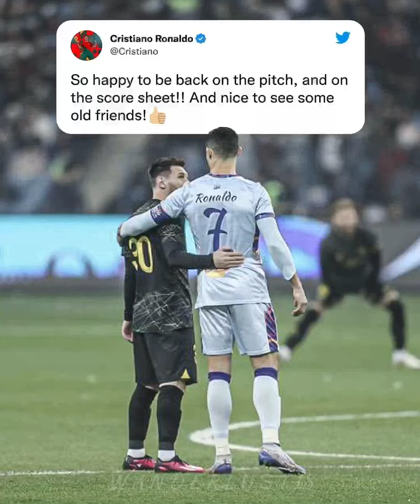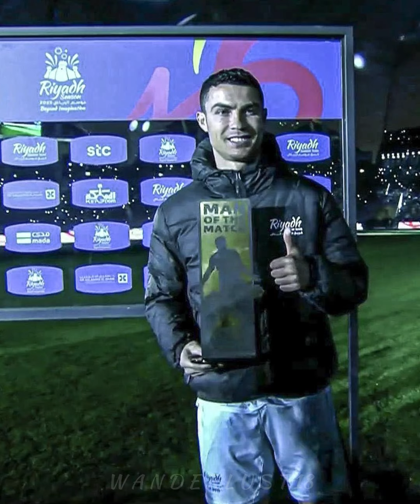Cristiano Ronaldo Riyadh 4-5 Psg Messi | Last dance legends | Words about Cristiano and messi